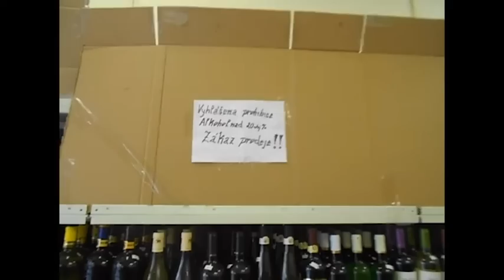Zákaz alkoholu po celé ČR. PROHIBICE 2012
Ministr zdravotnictví Leoš Heger vyhlásil v pátek večer nové mimořádné opatření, na jehož základě se zakazuje prodej, podávání a jakékoli nabízení lihovin s obsahem alkoholu nad 20 procent objemových, včetně tuzemáku a konzumního lihu.

Nové mimořádné opatření se vztahuje na všechny provozovatele potravinářských podniků včetně provozovatelů stravovacích služeb. Dosud se týkalo pouze stánkového prodeje.

Zákaz platí až do odvolání tohoto mimořádného opatření, které nahrazuje předchozí ze 12. září.